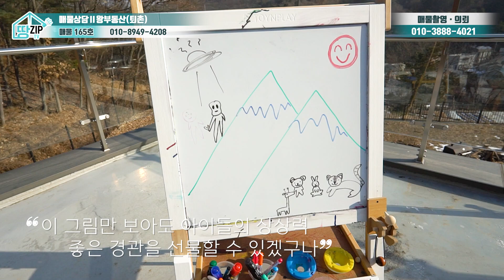축구선수도 탐내는 잔디마당과 벽체가 폴딩으로 열리는 모던하우스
매물문의 연락처  :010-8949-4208(왕부동산)

퇴촌 왕부동산에서 의뢰한 전원주택 매물입니다.

매물번호:165
업체명:왕부동산(퇴촌)
대표:왕주성
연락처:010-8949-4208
등록번호:가118-2969
주소:경기도 광주시 퇴촌면 관음리 천진암로 703

□매물정보
매물주소: 경기도 광주시 퇴촌면
면적 : 1,628㎡(492평)
건평 : 123㎡(37평)
준공 : 2016년
건축구조 : 철근콘크리트
구조 : 방2, 욕실2, 유틸리티룸
방향 : 동향
난방 : 전기필름
특징 :
         -축구장만한 넓은 토지
         -시원시원한 마운틴뷰
         -모던하고 심플한 콘크리트주택
         -폴딩 벽체로 개방감 극대화
         -널찍한 2층 베란다
접근성 :
       광주IC 10분
       강일IC 30분
       송파-양평간 고속도로 최대수혜지(개통시 송파15분)

원 매매가 : 9억5천만원
매매가 : 8억8천만원
현 매매가 :  7억5천만원(가격인하)